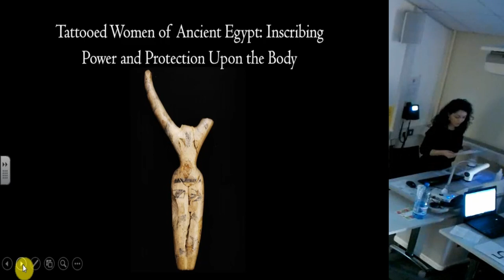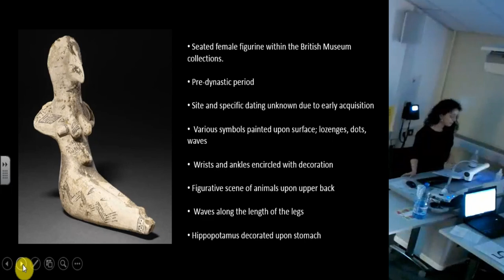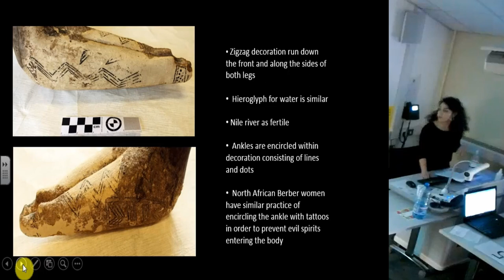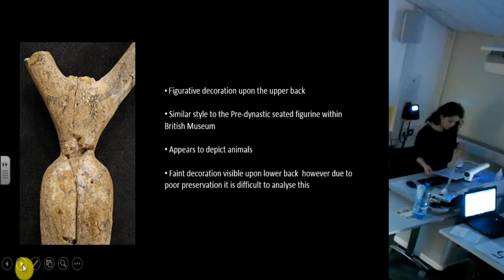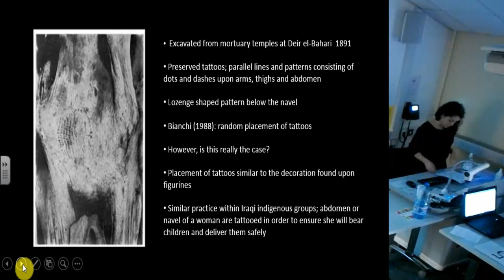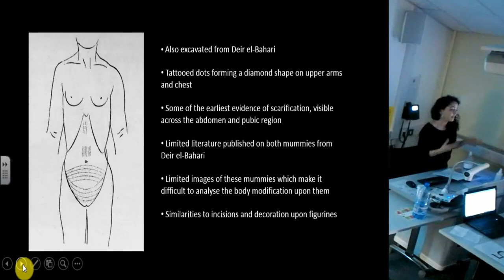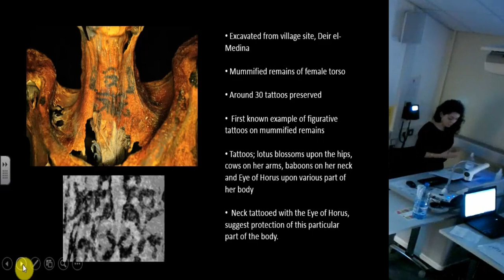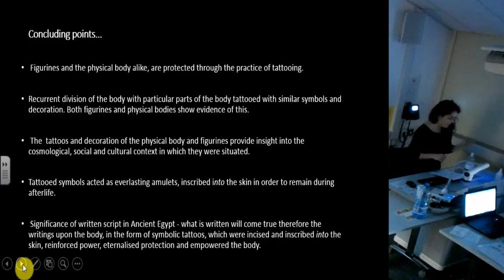Tattooed Women of Ancient Egypt: Inscribing power and protection upon the body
Drawing on the evidence of tattooed mummified remains from the sites of Deir el Bahari and Deir el-Medina, the paper will focus on the practice of permanent body modification within Ancient Egypt. While this evidence may be limited, these bodies provide a unique insight into the practice of tattooing in Middle Kingdom and New Kingdom contexts. Since the written word was integral to ancient Egyptian belief, the practice of tattooing could be argued as an act of eternalising symbols of power and protection upon the skin and within the individual. The abstract designs, symbols and figurative images inscribed upon the body were essential to the construction of identity and personhood. Whether these tattoos were for medicinal or cosmological purposes, they were undoubtedly transformative and embodied by the individual. The many possibilities as to why these ancient Egyptian women tattooed their bodies, allows for broad analysis and interpretation. Taking an inter-disciplinary approach of archaeological theory and ethnographic accounts from anthropological research on body modification, this paper will analyse the tattoos and critique the previous narratives associated with tattooed ancient Egyptian women. The themes of cosmology, gender, power, and status will also be explored.

Savanah Ebony Fahmy-Fryer (University of Manchester)